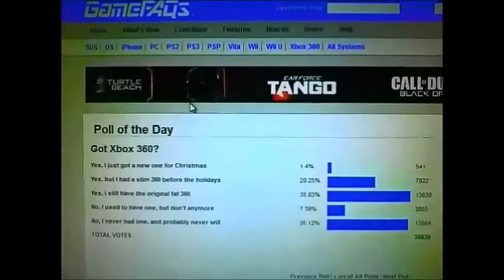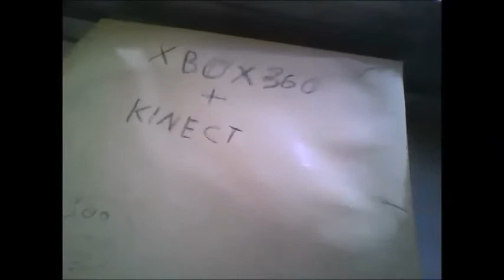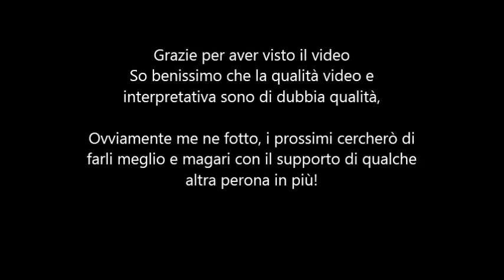Telegiornale Videogiochi - Video Games News TV - 1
Prima edizione del telegionrale dedicato al mondo dei videogiochi con un pizzico di satira e autorinoia, che male non fa!